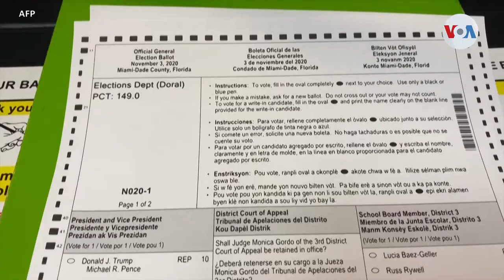Reconocimiento de resultados electorales podría no ocurrir la noche de este martes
Hay probabilidades de que los resultados de la elección en EE.UU. no se conozcan esta misma noche. La razón principal es la posibilidad de que los resultados completos tarden en ser anunciados por los estados. Informa Jorge Agobian, VOA, Washington.

¡Visítenos!